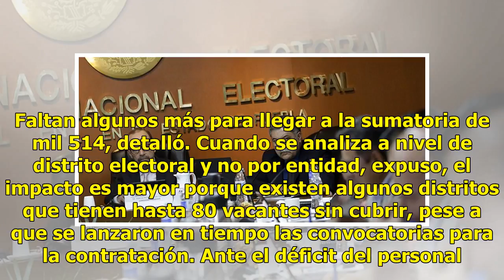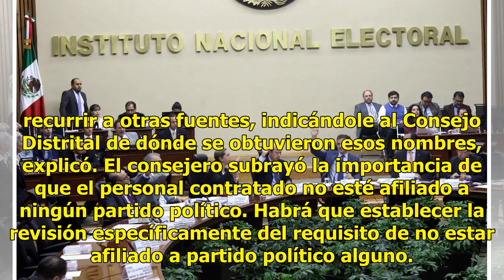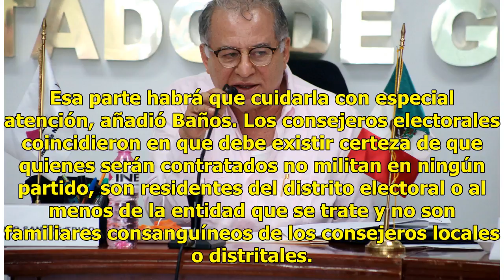Reporta INE falta de asistentes electorales en el país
Ciudad de México.-A 11 días de la jornada electoral, el Instituto Nacional Electoral (INE) reporta un déficit de mil 514 Capacitadores-Asistentes Electorales (CAES) en el interior de la República, siendo Nuevo León el estado más problemático con 494 vacantes. Mientras que, a nivel federal, el INE aú...